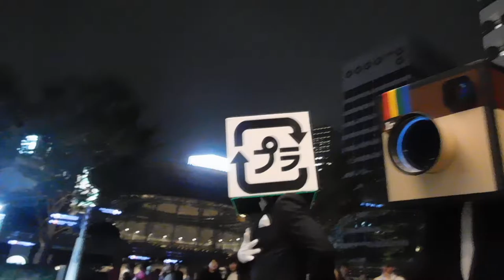DSCN9828六本木アートナイト20161023動画盗撮泥棒